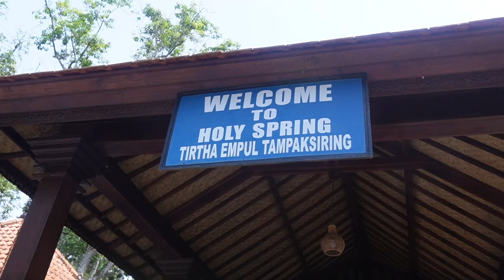Bali Vlog 🌺Luxury Villa/Bali Swing/Monkey Sanctuary /Pura Tirta Empul...Uluwatu!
This was the most adventurous travel I've had with my family in a long time!